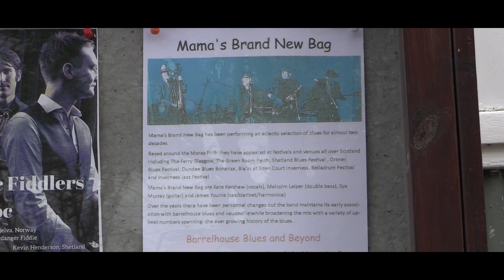Mama's Brand New Bag | The Spinach Song | Tin Hut Sessions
The Tin Hut Sessions welcomed barrelhouse blues and vaudeville inspired band, Mama's Brand New Bag.

Based around the Moray Firth, the band mixed it up with a variety of upbeat numbers spanning the ever growing history of the blues.

This one, sung by Kate Kershaw, is an old Julia Lee song from 1949 and is categorised as "Dirty Blues" - a form of blues that deals with socially taboo subjects of the time.

The song is titled - "I Didn't Like it The First Time" or "The Spinach Song" and is loaded with double entrendres which could be taken as meaning something else - we'll leave that to your imagination.